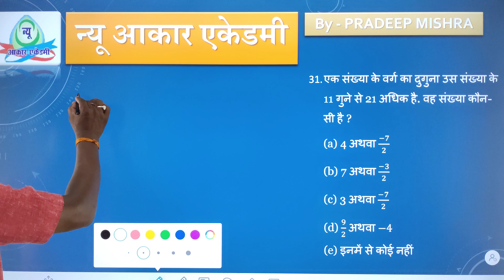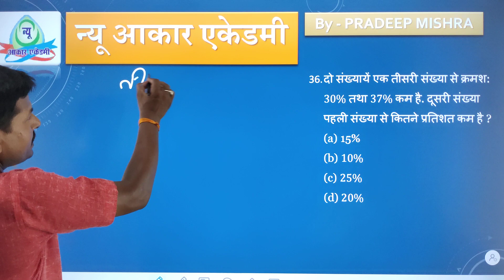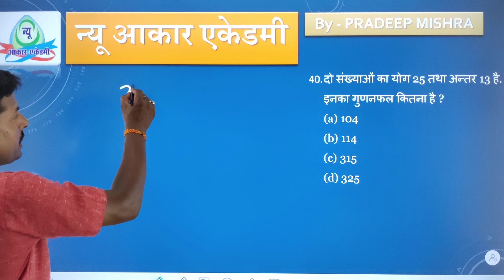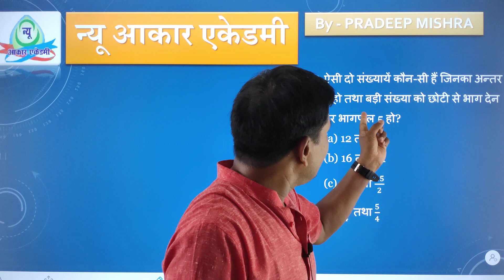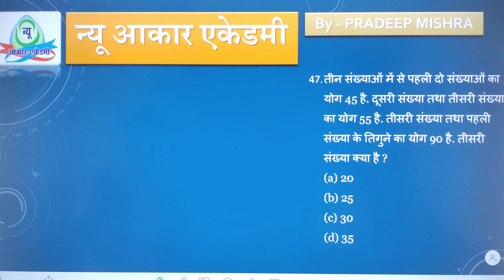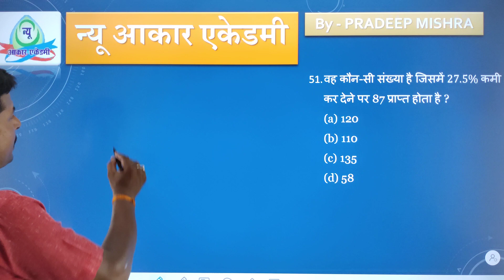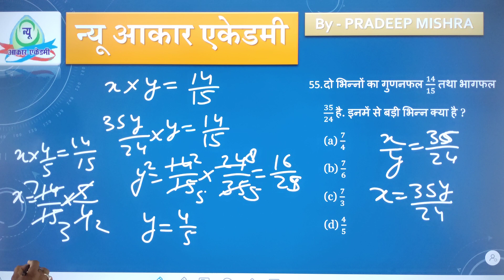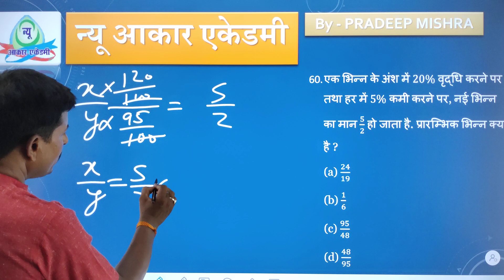🛑संख्याओ पर आधारित प्रश्न II QUE 31-60 IIR. S. AGRAWAL BOOK || न्यू AAKAR || प्रदीप सर(मैथ गुरु)